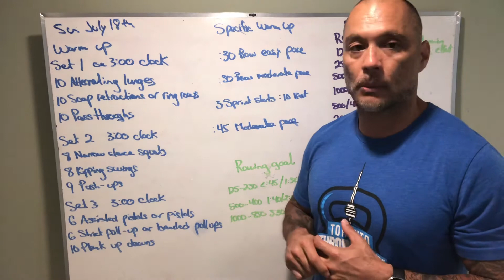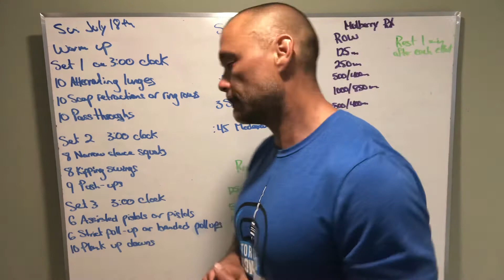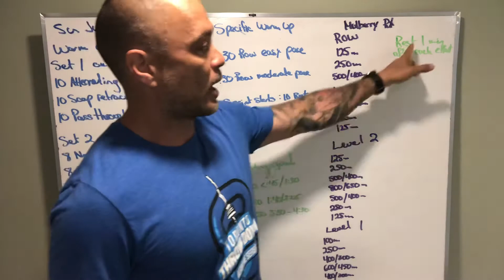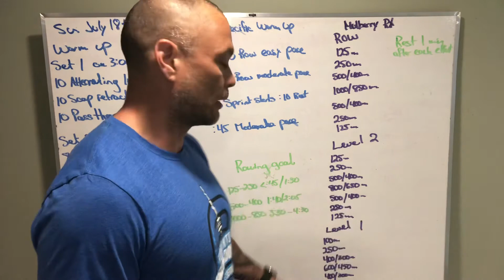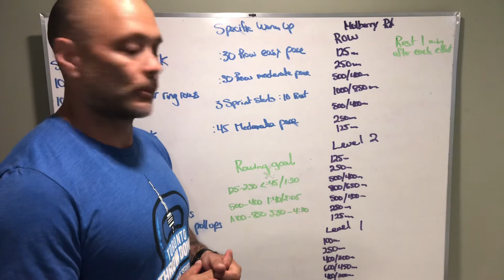Board brief Sunday July 18th